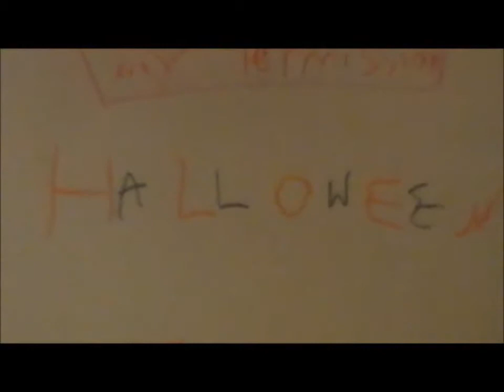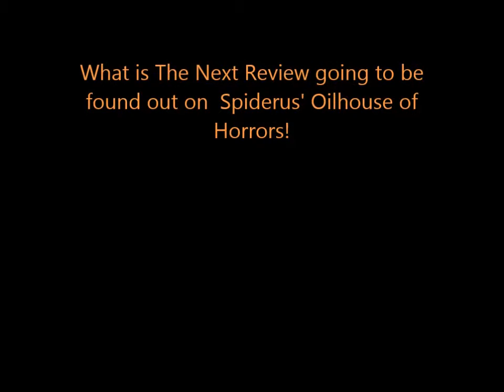Spiderus Oilhouse of Horror Review Remix Transformers 2007 Bonecruncher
Uincron this time had remix mr.Rage's review.